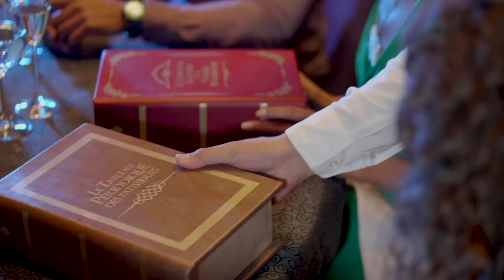An Experience for Your Senses... JOYÀ | OFFICIAL SHOW TRAILER | Cirque du Soleil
An Experience for the Senses

JOYÀ, the first Cirque du Soleil residentshow in Mexico, combines culinary and performing arts in an intimate theater setting to engage the audience's five senses. Drawing on Mexico's history and heritage, JOYÀ tells the story of an alchemist and his granddaughter embarking on a quest to uncover the secrets of life. Don't miss the opportunity to taste extraordinary dishes and live an unforgettable night exclusively at the Cirque du Soleil Theater at Vidanta RivieraMaya. JOYÀ, a thrilling, whimsical show in which joy, courage, and friendship conquer all!